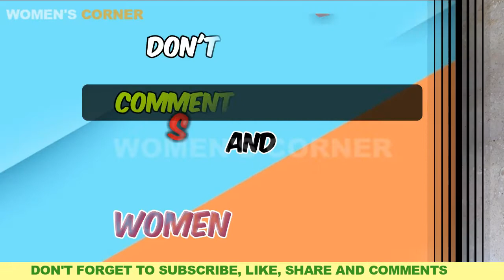Home made Aloo Ke Chapli Kabab |Potato Kabab Recipe |Women's Corner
Tasty food is that which makes you to close your eyes, lean back, and whisper 'yesssss.'
Here in this video I will tell you about aloo ke chapli kabab recipe that you can easily follow to cook a delicious alookechaplikabab dish for your family.

Keep watching .